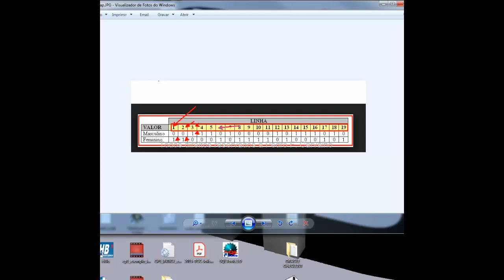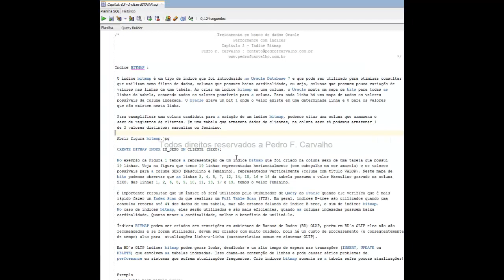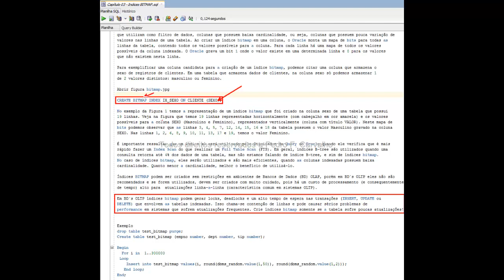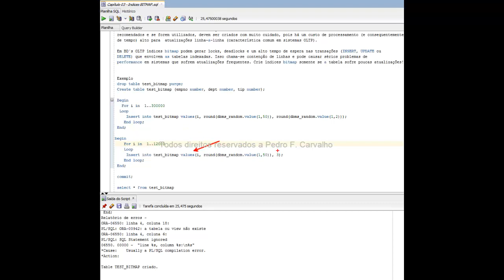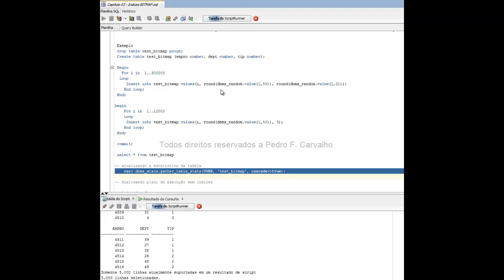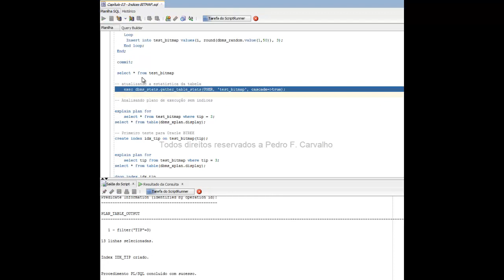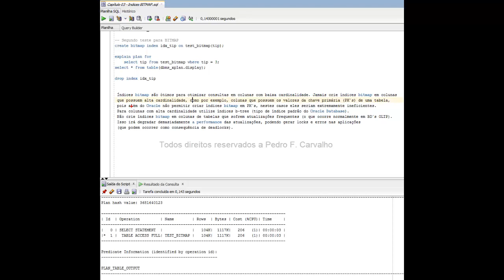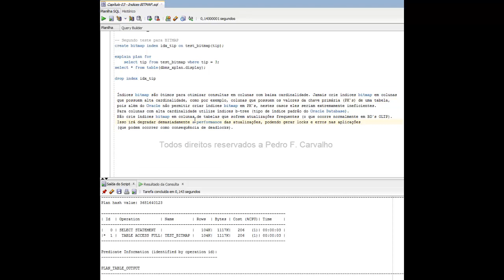Índices Bitmap Oracle